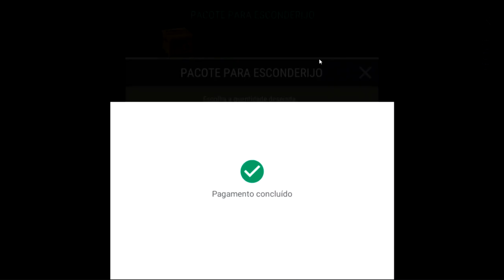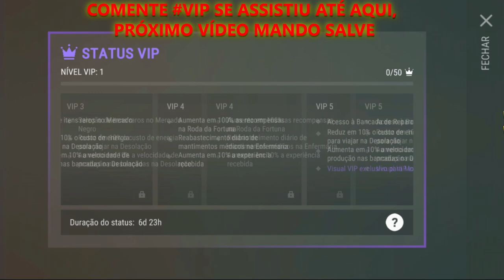●NOVA AREA VIP COM PRÊMIOS RAROS 💎👁 ATUALIZAÇÃO Last Day On Earth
CANAL
●JORDANAAK GAMER

Se Você procura como conseguir muitas armas de fogo,farmar carvalho,como conseguir granadas,como conseguir carterias roxa,azul,verde,marrom,como conseguir peças da moto,como montar o barco,como liberar o porto e farma titanio,areia,vidro,como conseguir aluminio,como conseguir cobre,atv,como liberar a area vip posto de gasolina last day on earth,como conseguir tramissão e fazer bug das tampinhas no posto de gasolina, tem vídeo no canal ensinando!